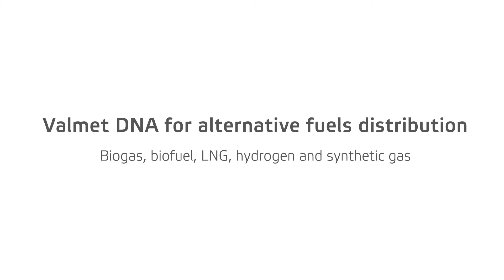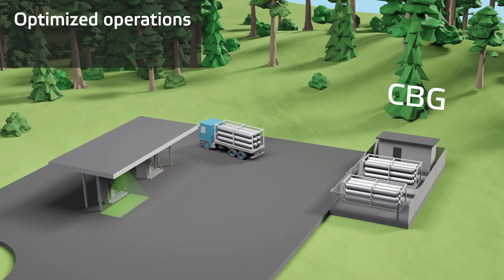Valmet DNA for alternative fuels distribution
Optimized operation and distribution management with automatically timed delivery orders from the forecasts. With Valmet’s automation solutions – Valmet DNA, Valmet DNA Integrated Operations – the customer experience can be improved.